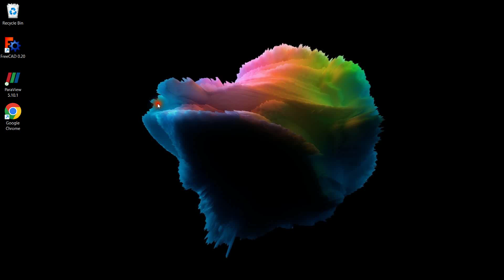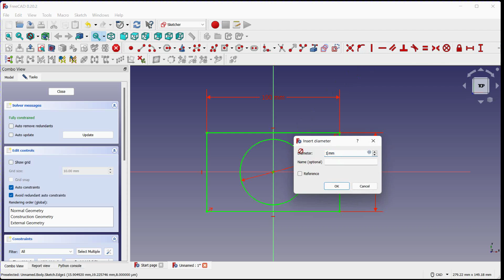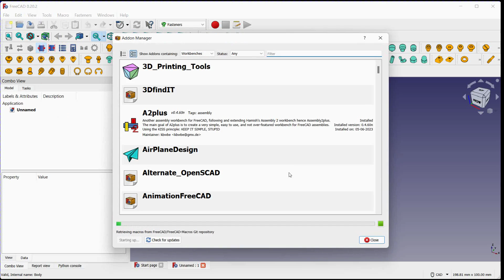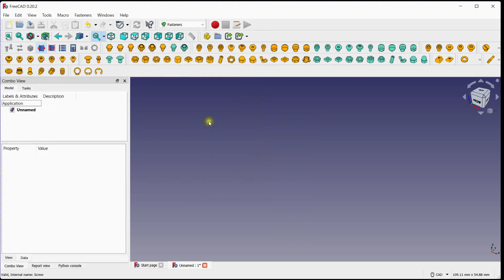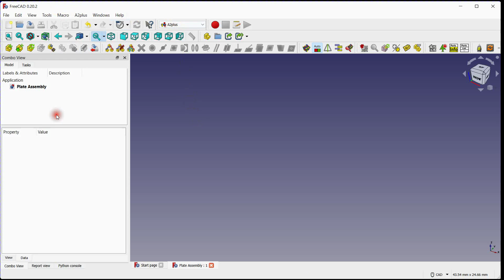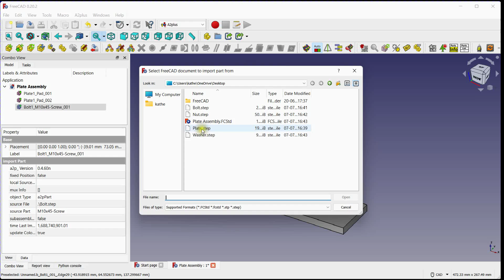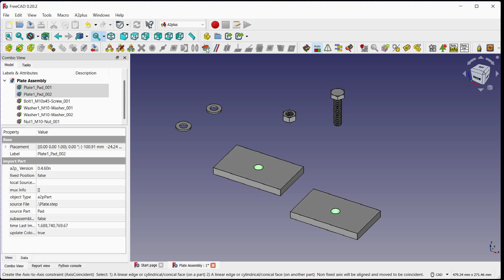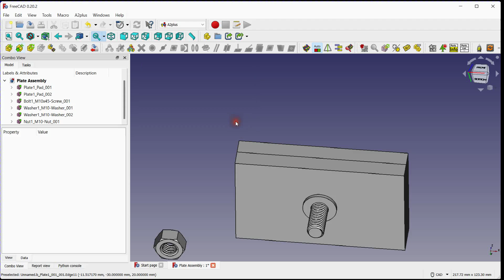✅Freecad A2plus Workbench Tutorial: Assembling Plates, Washers, Threaded Bolt, and Threaded Nut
In this comprehensive tutorial, learn how to assemble various parts using the A2plus Workbench in Freecad software. Follow along as we demonstrate the step-by-step process of assembling two identical plates, two washers, one bolt, and one nut, creating a fully functional structure. We'll also explore the utilization of axis coincident constraint and plane coincident constraint to ensure accurate alignment and positioning of the components. Enhance your Freecad skills with this practical assembly guide!